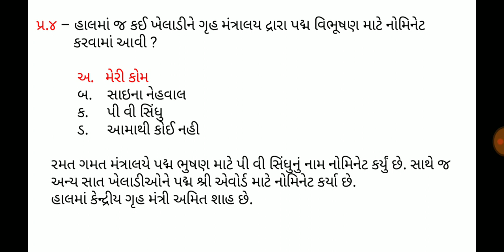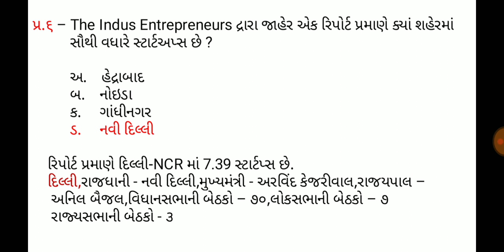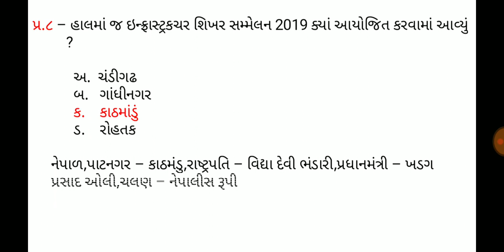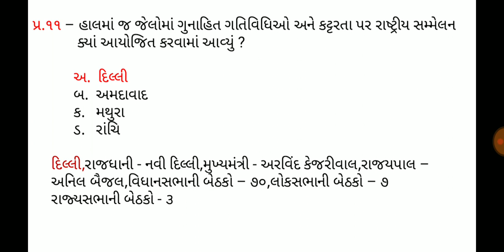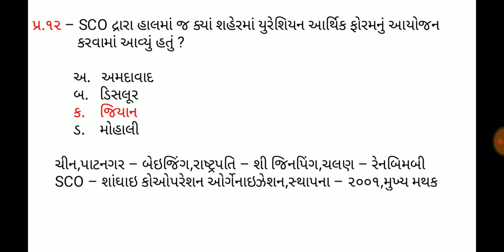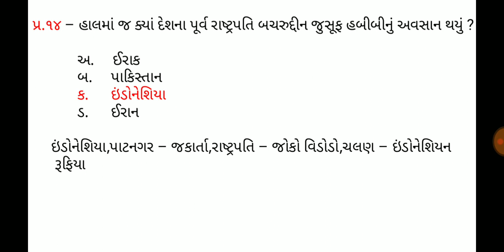15 September 2019,Current affaires in gujrati,daily gk in gujrati,MCQ,GPSC,SSC,BANK,RAILWAY,POLICE